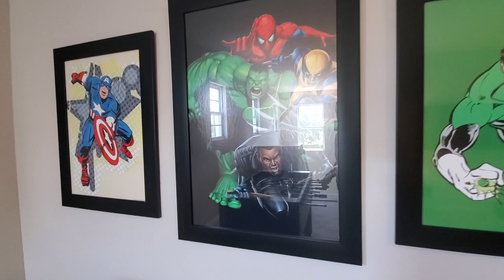Casas Nuevas en Davenport | DR Horton | Solterra Resort | Belize Model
Precio base en el momento del video: $545,990
3,173 pies cuadrados
6 cuartos
5.5 baños
Garaje para 2 autos

Solterra Resort está a solo minutos de Walt Disney World Resort, Universal Studios, Sea World y otras atracciones.
Todas las casas cuentan con su propia piscina privada o eligen relajarse en la exclusiva casa club de la comunidad que cuenta con una piscina, un río lento, un parque infantil y un restaurante recién inaugurado, Café Sol. Disfrute de las cosas que más le importan en su hogar mientras tiene la seguridad de que se ocupará de todo su mantenimiento. ¡El servicio de césped, el servicio de recolección de residuos diario e Internet están incluidos en este complejo con estilo de centro turístico!

Para obtener más información, contáctenos hoy!

Síganos en Facebook, Youtube, TikTok, Instagram.
The Mello Group, Mello Group Orlando, Mike Mello Realtor.
Nuestra experiencia en ventas y reventas de casas nuevas puede ayudarlo a ahorrar miles de dólares en la compra de su casa, él puede ayudarlo a comprar, vender o hacer ambas cosas.
¡Descubra cómo Mike y su equipo pueden ayudarlo mejor a encontrar la casa de sus sueños!
¡Pregunte sobre los incentivos para compradores de nuestra parte! 💰